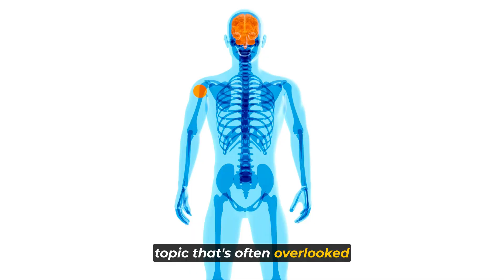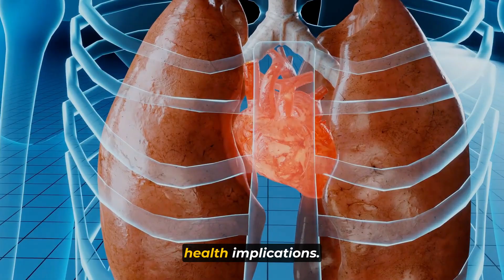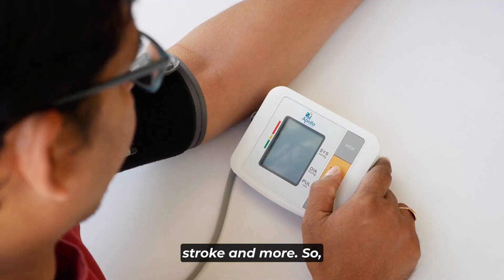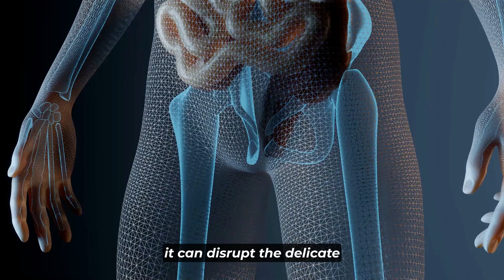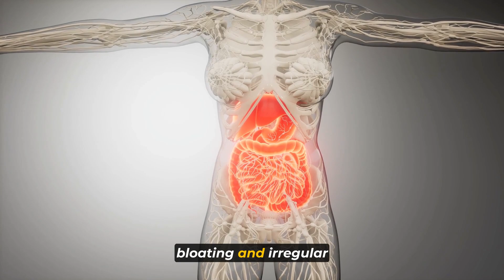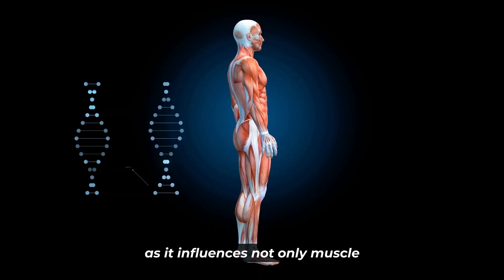The Hidden Effects of Potassium Deficiency on Your Body (Watch in 2x speed ⏩️)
Potassium is a vital mineral that plays a crucial role in maintaining various bodily functions, and its deficiency can have hidden but significant effects on your overall health. In this eye-opening video, we'll explore the less-known consequences of potassium deficiency and why it's essential to ensure you're getting enough of this mineral in your diet.

By the end of this video, you'll have a better understanding of the importance of potassium and the potential consequences of a deficiency on your health.